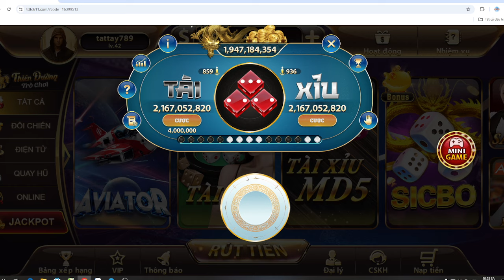iwin 2024 | chia sẻ cách đọc vị cầu tài xỉu iwin chính xác đến từng chi tiết | link tải iwin 2024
Link tải iwin và nhận code ở phần bình luận nhé AE !

iwin là gì? nhắc đến iwin thì hầu như anh em nào cũng biết đến cổng game iwin rồi

IWIN là 1 cổng game uy tín hàng đầu việt nam. Vì sao mình nói như vậy ? Vì độ thương hiệu hiệu, nạp rút nhanh , không phí, nạp rút 1-1 , CSKH nhiệt tình thân thiện 24/7

Chưa kể đến iwin là 1 cổng game quốc tế nên tính bảo mật và an toàn cho người chơi thì khỏi phải bàn.

Tài xỉu online iwin là bộ môn được nhiều người chơi nhất vì dễ dàng , tiện lợi , dễ chơi dễ trúng

iwin , Iwin , IWIN , tài xỉu , tài xỉu online